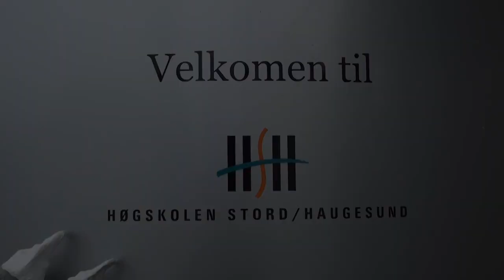Utsmykking til Øyo 2012